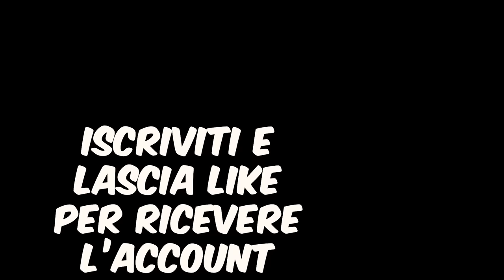Ho Trovato Tutte Le Skin Di Stumble Guys In Un Solo Video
Ho trovato tutte le skin di Stumble Guys in un solo video ed ecco quanti soldi ho speso!

📚ORDINA QUI IL MIO PRIMO - IL PORTALE MAGICO
Oppure prendilo in qualsiasi libreria!